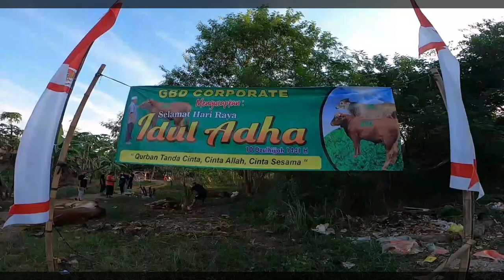SAPI LIMOSIN BESAR DAN MAHAL UNTUK HEWAN QURBAN || CIBENING PURWAKARTA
Sampurasun
Alhamdulillah 4 ekor sapi Qurban tahun ini 2020 dari Keluarga H. Ruli dan Hj. Leni ( Keluarga besar H.  Entis ) lokasi Kp. Ciloajaya RT. 07  RW. 03 Desa Cibening Kecamatan Bungursari Kabupaten Purwakarta Jawa Barat, Kami atas nama warga menghaturkan Terima kasih semoga berkah dan bertambah rizqiNya Aamiin.

Wassalamu'alaikum
Sampurasun